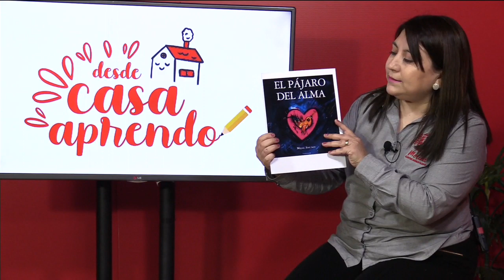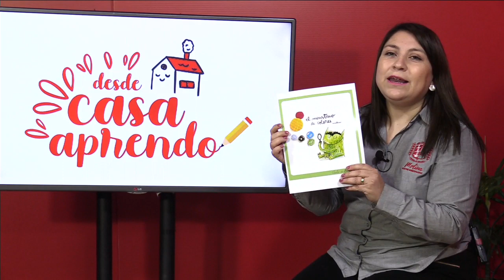Desde casa aprendo - Martes 12 de mayo de 2020